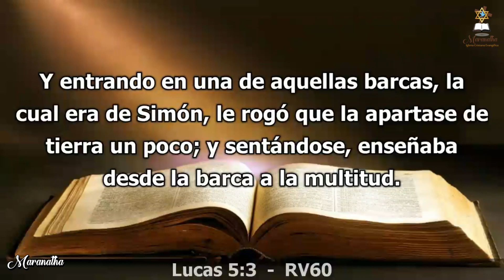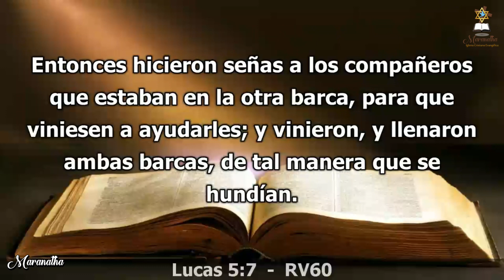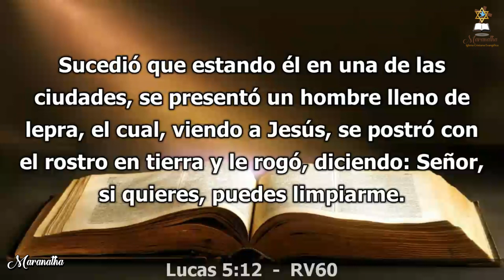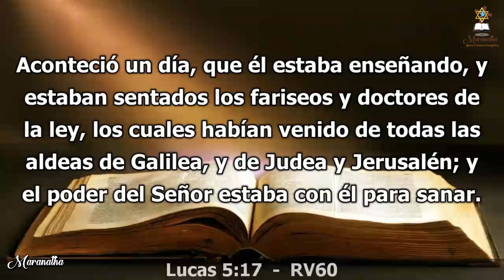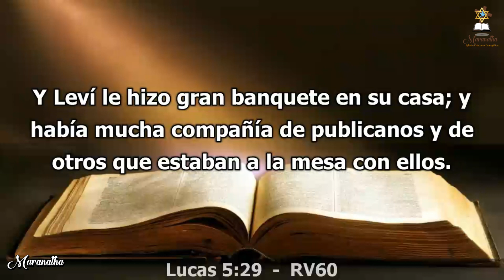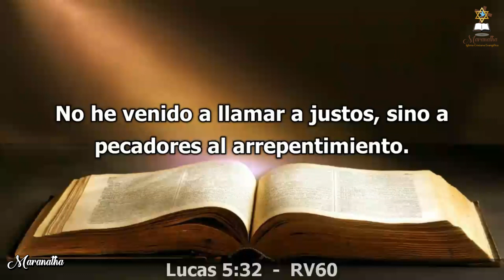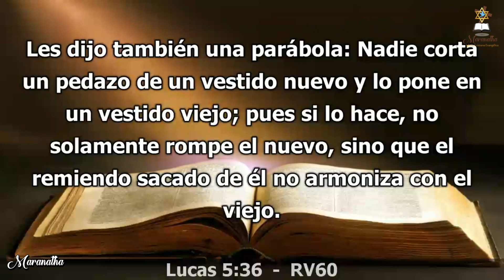Día 572 - Lectura bíblica en dos años